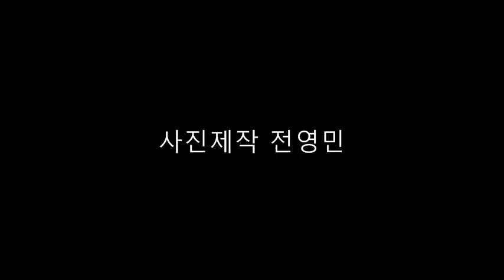알씨동영상2017 01 14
자연.사랑